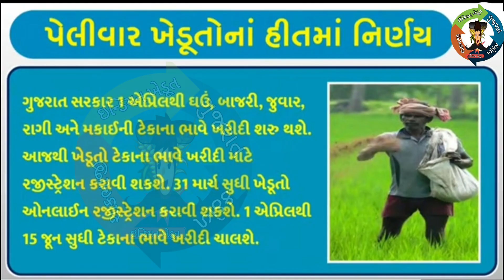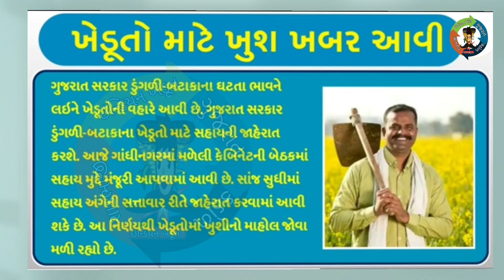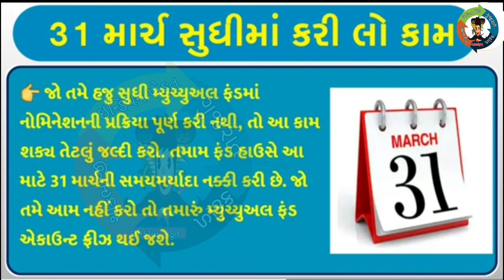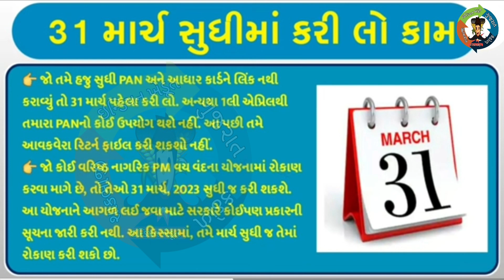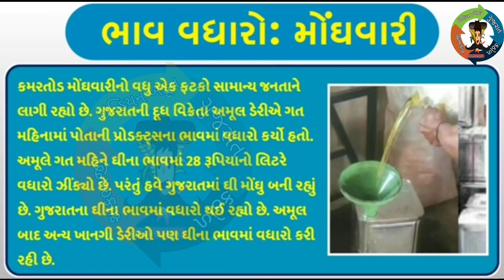ખેડૂતો માટે 07 મોટા સમાચાર | 31પેલાં આ 5 કામો કરો |ખેડૂતો 2લાખ ,માવઠું,ગેસ, બોર્ડ, વાહન ચાલકો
ખેડૂતો માટે 06 મોટાં સમાચાર= ઈન્ડિયન ખેડુત | commodity Trend / ikhedut ન્યૂઝ / યોજનાં

ખેડૂતો માટે 10 મોટાં સમાચાર= ઈન્ડિયન ખેડુત | commodity Trend / ikhedut ન્યૂઝ / યોજનાં

ખેડૂતો માટે 06 મોટાં સમાચાર=LPG સબસીડી ફરી શરૂ+12 મો હપ્તો તારીખ | commodity Trend khedut sahay

ખેડૂતો માટે 05 મોટાં સમાચાર= વીજળી બિલ માફ+ 31000 ની ખાતર સહાય | commodity Trend

ખેડૂતો માટે 06 મોટાં સમાચાર= PM કિસાન 4000 નો હપ્તો+વીજળી મોંઘી | commodity Trend

ખેડૂતો માટે 05 મોટાં સમાચાર= ખેડૂતો ને 3 લાખ નિ સહાય+50% ટેકો | commodity Trend

ખેડૂતો માટે 05 મોટાં સમાચાર= પાક નુકસાન સહાય+NFSA રેશન બંધ| commodity Trend

ખેડૂતો માટે 07 મોટાં સમાચાર= વીજળી બિલ માફ+31000 સહાય yojna | commodity Trend

ખેડૂતો માટે 07 મોટાં સમાચાર= નવી એપ્લિકેશન+2લાખ સહાય new yojna | commodity Trend
ખેડૂતો માટે 07 મોટાં સમાચાર= નવી 10800 ની સહાય | new yojna |commodity Trend |  khedut

ખેડુતો માટે 06 મોટાં સમાચાર= khedut sahay | PM કિસાન મોટો ફેરફાર | commodity Trend

ખેડૂતો માટે 3 નવી યોજના શરૂ=  khedut sahay |હાલ સાલું યોજના | new yojana launch | khedut duniya

દેવા માફી ને લઈને મોટા સમચાર= 2023  | તારિખ જાહેર |  khedut sahay yojana |  વરસાદ |  commodity Trend

ચોમાસા ની  સિસ્ટમ બગડી..😮 | જાણો હવે ક્યારે આવશે વરસાદ | વરસાદ ની આગાહી= weather | varsad ni Aagahi

આજનો ખેડૂત સમાચાર, વરસાદ, આગાહી, દેવા માફી, પાક વીમા યોજના,pak vimo,monsoon, ચોમાસુ 2023,weather,abp Asmita, પવન, 2000નો 11મો હપ્તો,khedut sahay app lanuch, હવામાન વિભાગ, ગુજરાત સરકાર, નવી યોજના, હાલ સાલું યોજના,khedut sahay

વરસાદ ના નવા રાઉન્ડ નિ મોટી આગાહી= હરિભાઈ પટેલ | સારો વરસાદ ક્યારે આવશે | weather | khudut sahay

ઠંડી se વરસાદ હવામાન_વિભાગ હવામાન હવામાન_સમાચાર rain haribhaipatel હરિભાઈપટેલ માવઠું આગાહી khedutsahay bajarbhav bajarangbali_status bajardepeso bajarangbali weatherreport weather

community trading and futures market information, advantage or disadvantage in cotton commodity, Today's agricultural information and futures market plan

which makes the commodity more profitable Reduction in the prices of all products, great offer for merchants and traders, The price of a commodity,